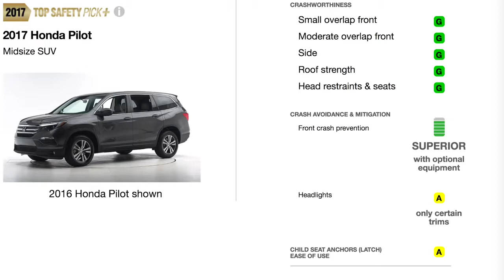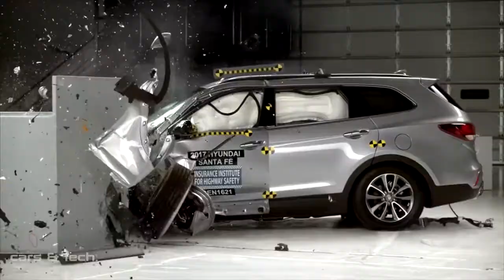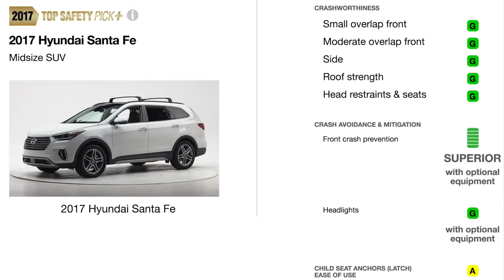2017 Santa Fe Vs Highlander vs Pilot Vs PathFinder Safety Rating [ crash test ]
The following 7 passenger SUVs Earned Top Safety Pick Plus Rating From the IIHS Agency. These are all very reliable Family SUV thats most affordable. The fact that their safety Rating is top notch should help ease your search for a SUV thats most suitable for your family.

2017 Hyundai Santa Fe SE/Ultimate/Limited

2017 Toyota Highlander XL/XLE/LIMITED XLE LIMITED

2017 Honda Pilot

2017 Nissan PathFinder